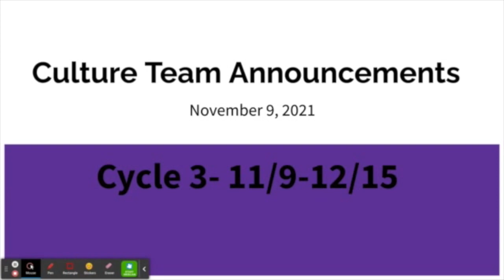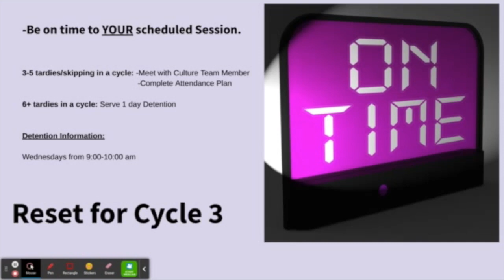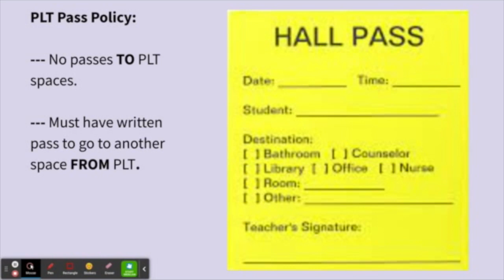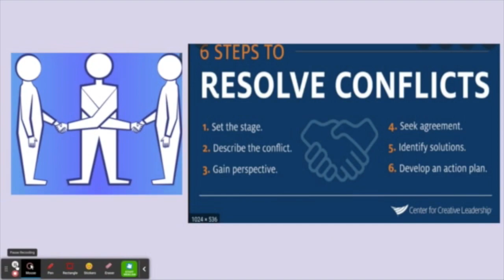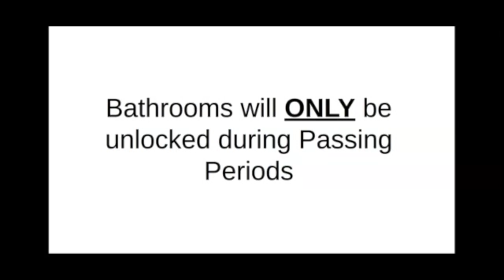2021 Cycle 3/9 Kickoff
Welcome to Cycle 3 & 9!

This cycle is a big one as we wrap up Semester A courses and prepare college applications.

Year 1 students will be partnering with Indy Car to learn the competencies of: iterative process, develop and use models, attend to precision, and analyze and interpret data.

Year 2 students will be partnering with Belstra Milling to learn the competencies of: problem solving, structural elements & organization, and growth mindset.